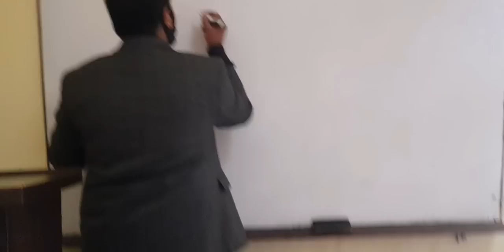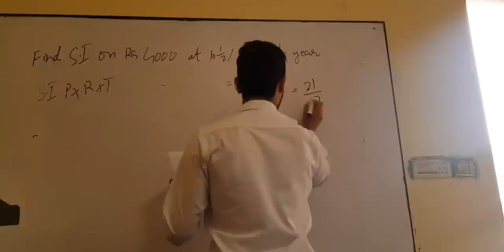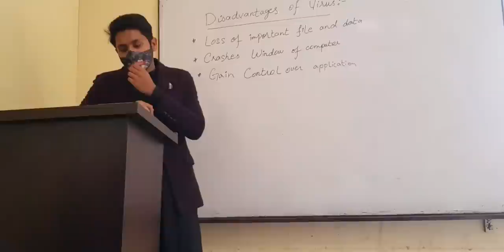youtube video #-Ao4_U_SJP0